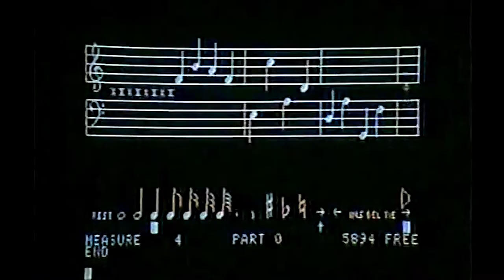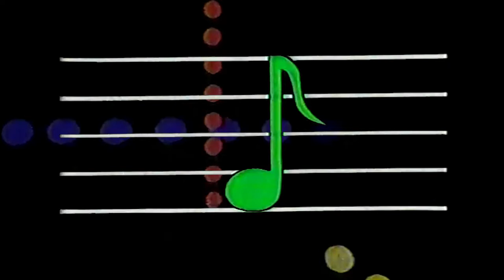Syncopation is the Source of Occult Power